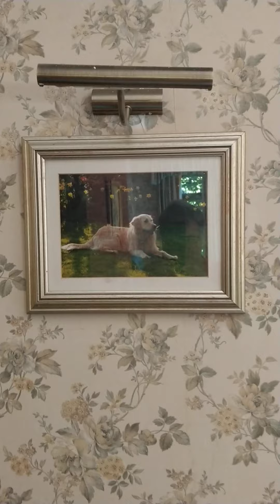Christopher Roger answering Chris' questions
Another interview with my Dad, this time it's personal